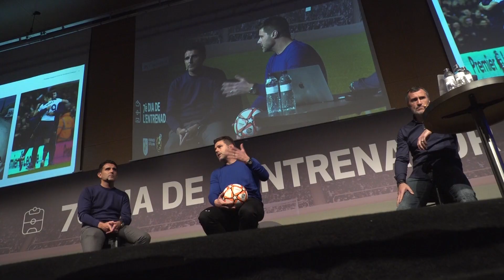Resum Conferència Mauricio Pochettino 7è Dia de l'Entrenador FCF